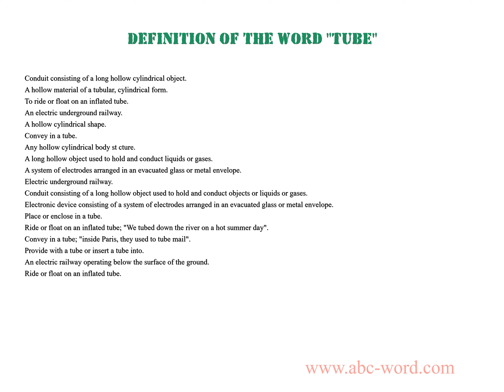Definition of the word "Tube"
you will find full information about this word "tube".
From the video you will learn the definition for the word tube. The lexical meaning of the word tube. What does the word tube mean? And much, much more...